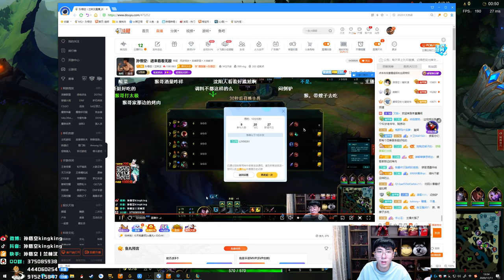【猴哥】蘭林漢悟空：亞索VS薇恩 國服 上局太拉胯 這局太兒戲（20201111P8）